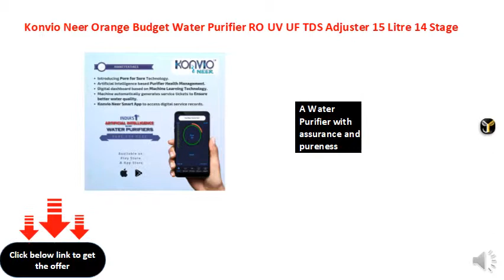Konvio Neer Orange Budget Water Purifier RO UV UF TDS Adjuster 15 Litre 14 Stage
Next generation Water Purifier
Comes with a Pre-filter and Installation kit
A Water Purifier with assurance and pureness